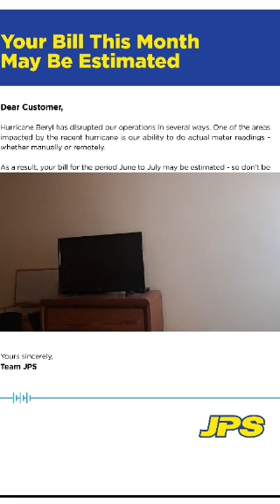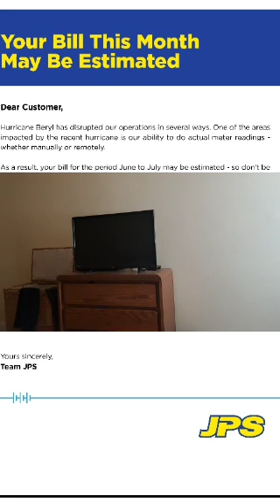JPS is not for the Jamaican people